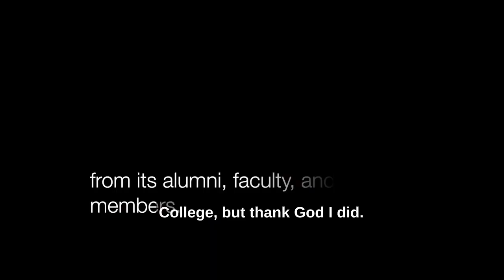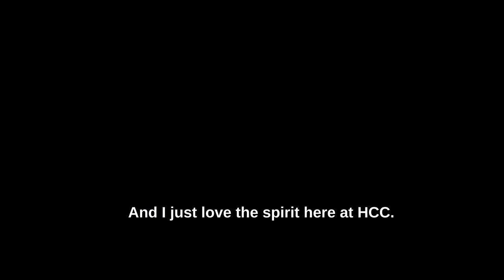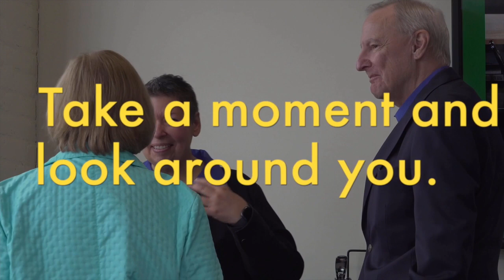HCC Grad Legacy 1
Legacy interviews with Holyoke Community College alumni conducted by President Christina Royal